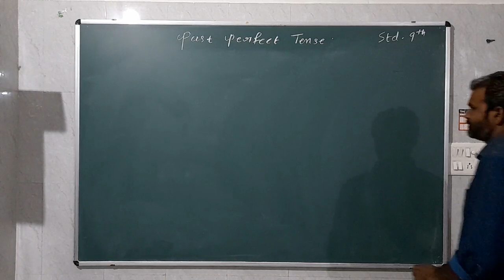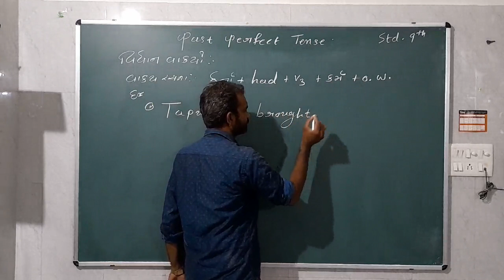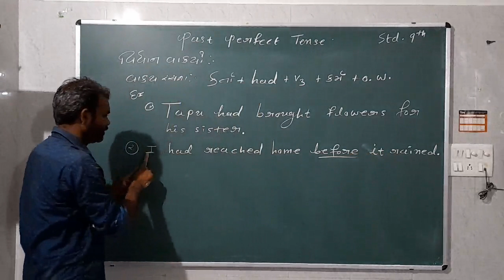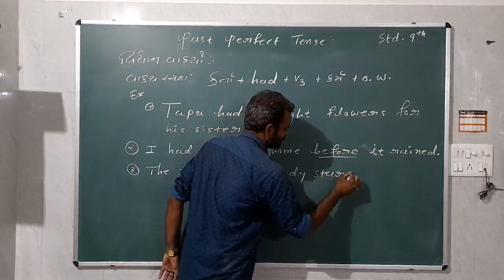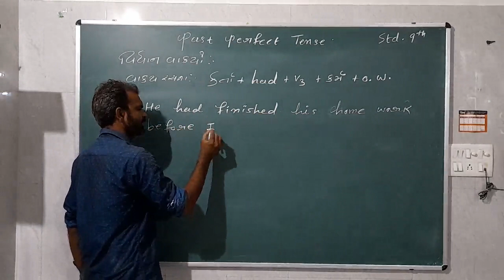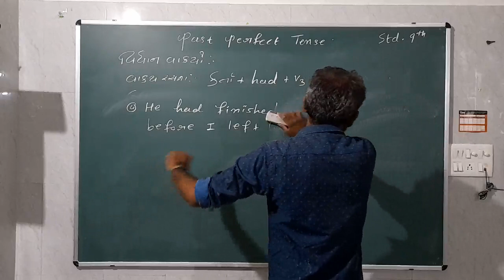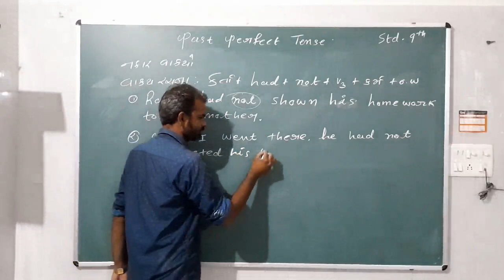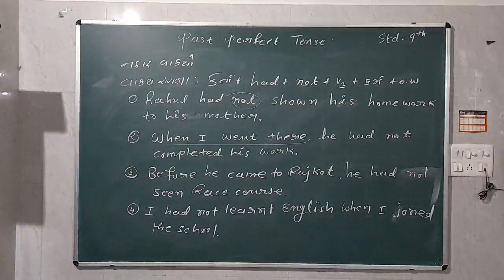9th English ( Past Perfect Tense_Part - 2)